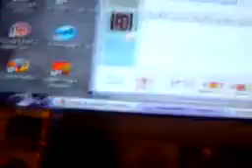BTTF Pinball Test Run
Test run on the BTTF Pinball game (WinPC)